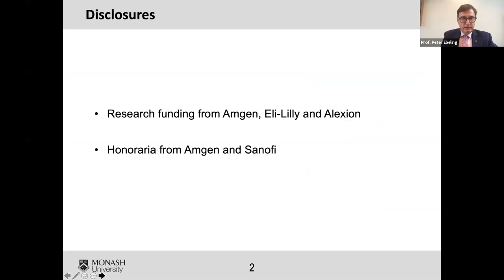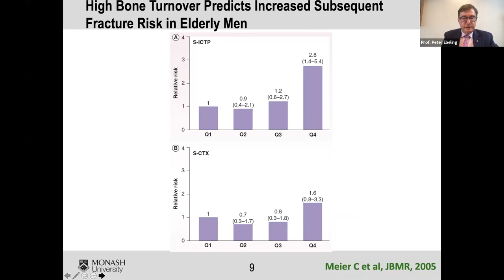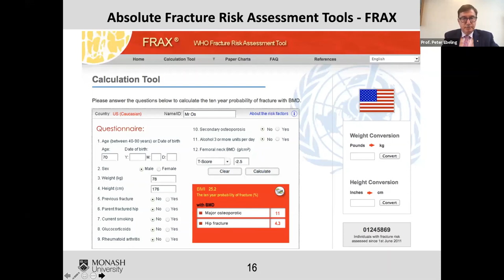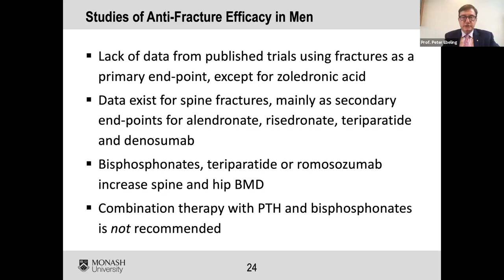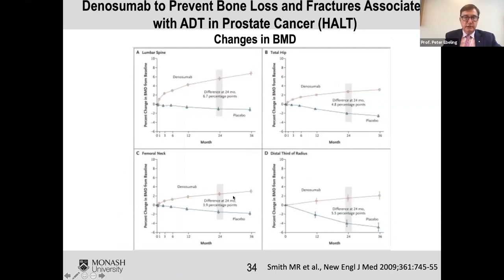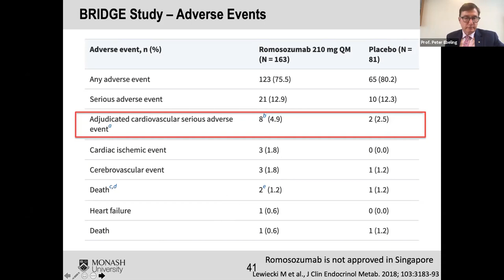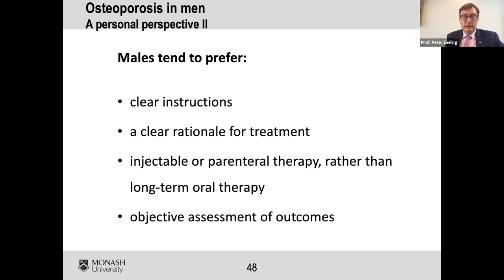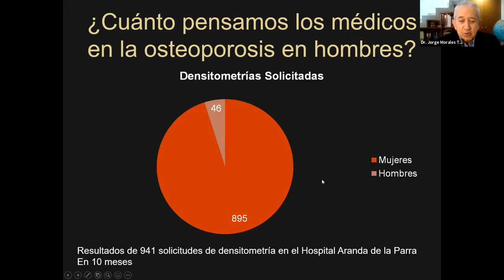"Osteoporosis en el Hombre" (Osteoporosis in Men) - MTE 2021 IOF LATAM BoneCast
El Prof. Peter Ebeling presenta los aspectos claves de la "Osteoporosis en el Hombre" acompañado por los moderadores el Dr. Osvaldo Messina (Argentina) y el Dr. Jorge Morales Torres (México).

El webinar en vivo ofreció traducción simultánea al español y portugués. Regístrese aqui para participar en vivo en los próximos seminarios 2021